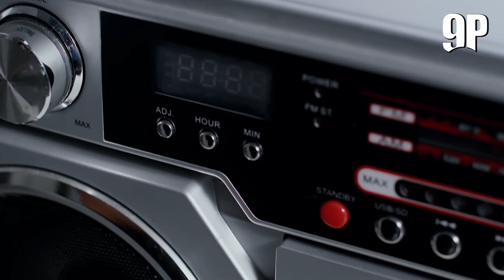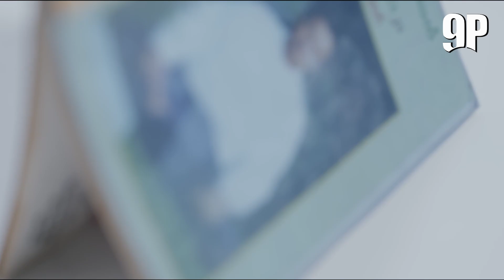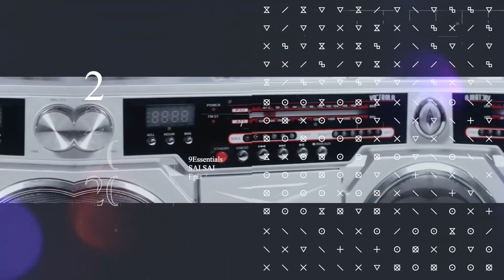Sai Sai Kham Leng's 9 Essentials - စိုင်းစိုင်းရဲ့ မရှိမဖြစ်ပစ္စည်း(၉)မျိုး